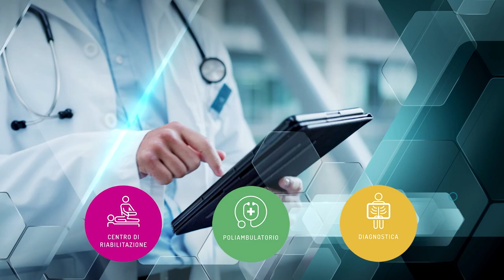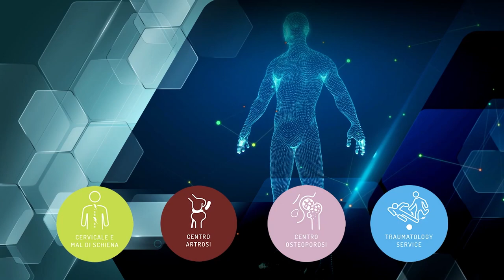CHECK UP OBIETTIVO SALUTE p12 - Alessandro Ingardia - LA CERVICALGIA